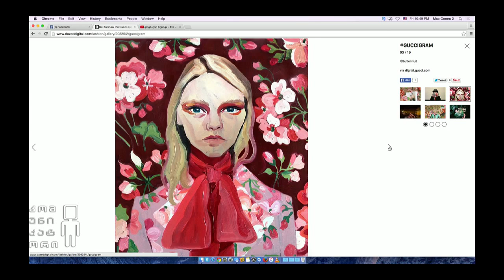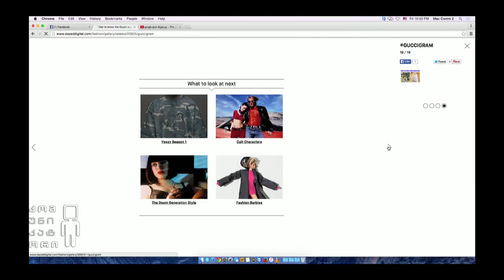GucciGraMM - ლეგენდარული ბრენდის კონკურსი ინსტაგრამზე